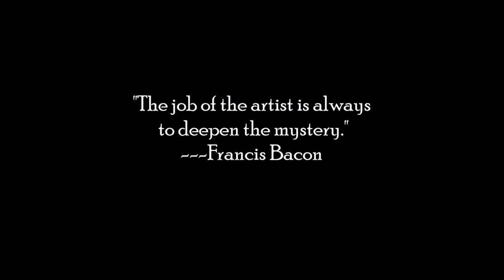cup of coffee 1939---Spooky Dollhouses Crafted by Former Crime Scene Investigator (*Adult Language)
I'd be willing to own one!

Reference:
Ex-crime scene investigator makes creepy dollhouses with blood spattered around rooms
By Lauren Cole-Lomas & Milica Cosic, January 9, 2023
Mirror